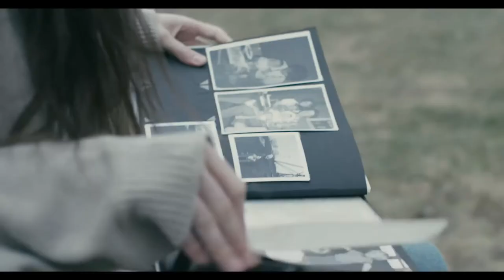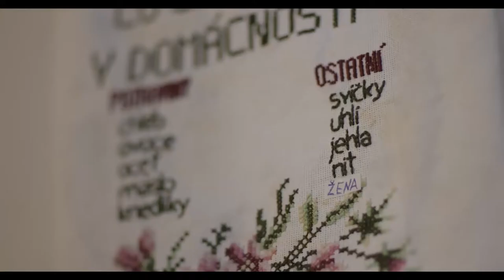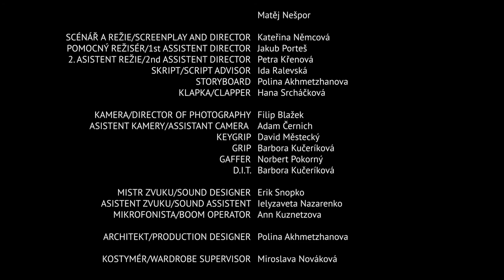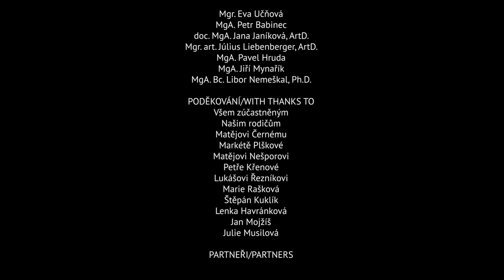Ticho (studentský film)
Mezigenerační drama o vnučce a jejím dědovi, kteří si nejsou schopni dát najevo své pocity.

Produkce: Aleš Solar
Scénář a režie: Kateřina Němcová
Kamera: Filip Blažek
Hudba a zvuk: Erik Snopko
Střih: Natália Bučková

Hrají: Radka Caldová, Jan Kačer, Taťana Fischerová, Alžběta Kuklíková

Univerzita Tomáše Bati ve Zlíně, Fakulta multimediálních komunikací